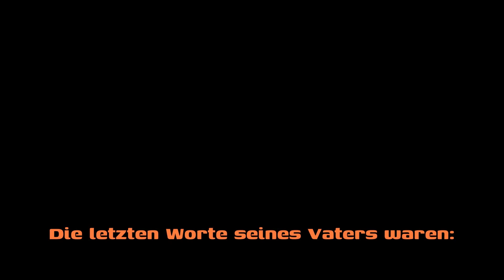Jargo ≣ 2004 ≣ Trailer ≣ Remastered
Drama | Crime ≣ Deutschland | Island

≣ Regie ≣ María Sólrún Sigurðardóttir
≣ Cast ≣ Constantin von Jascheroff | Oktay Özdemir | Nora von Waldstätten | Josefine Preuß | Udo Kier | Ulrich Noethen | Marc Hosemann